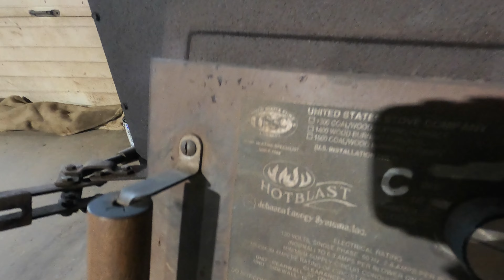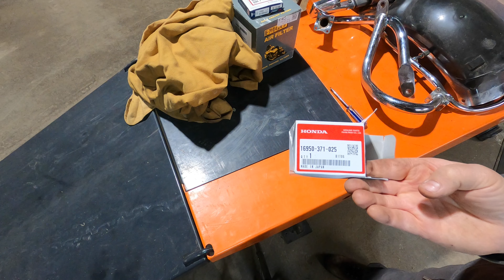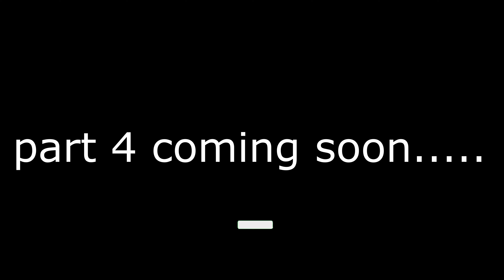Honda Goldwing part 3 rebuilding a bike that hasn't run in years. 1978 GL carbs gas tank intake shop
Hello and welcome back to @dirtgreaseoutdoorpeace6637
We are continuing the Goldwing project and getting closer to starting it. I install the carbs and intake runners, throttle and choke cable, gas tank rear fender and more.
DGOP